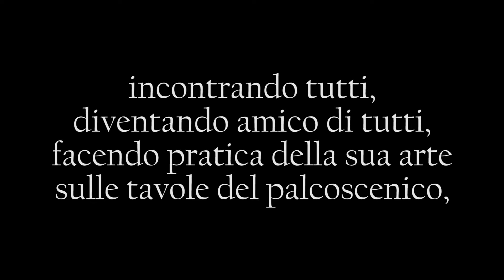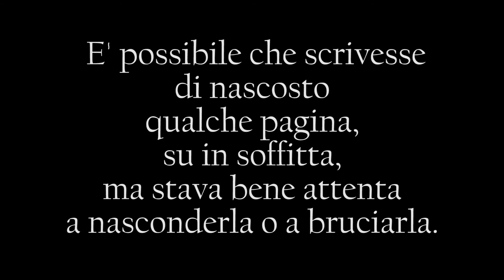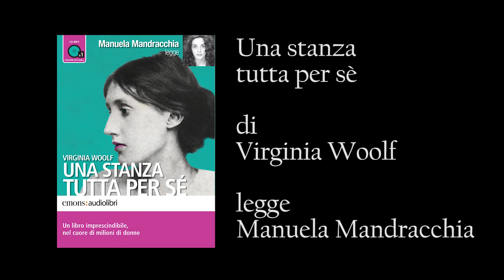"Una stanza tutta per sè" di Virginia Woolf legge Manuela Mandracchia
Estratto dall'audiolibro - e se Shakespeare avesse avuto una sorella..